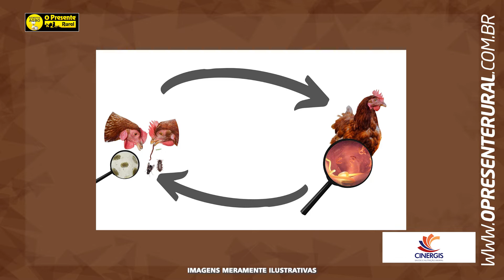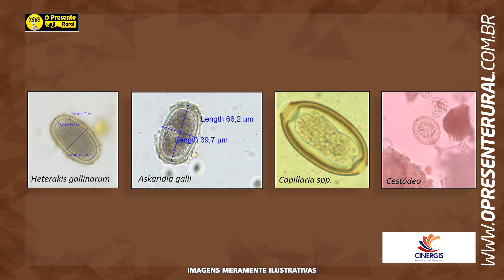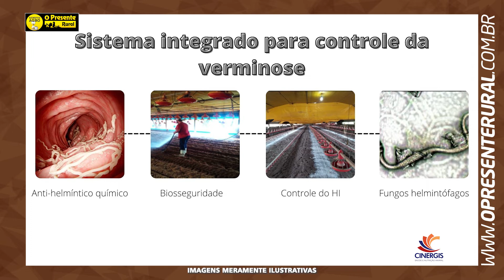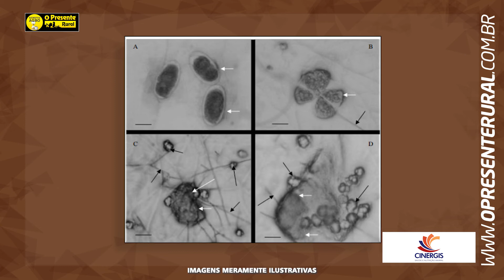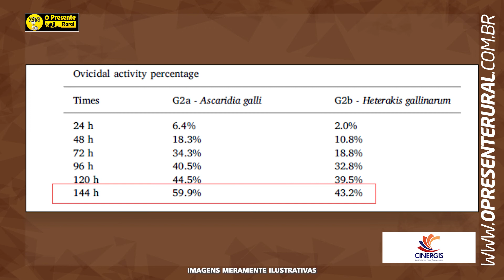As consequências das verminoses na avicultura – Minuto Agro Aves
No Minuto Agro de hoje, a coordenadora técnica comercial da Cinergis Saúde e Nutrição Animal, Camila de Souza Oro, fala sobre o controle biológico de helmintos em aves de produção.